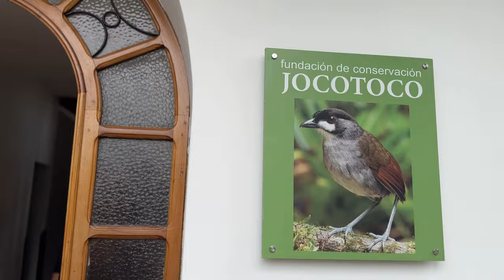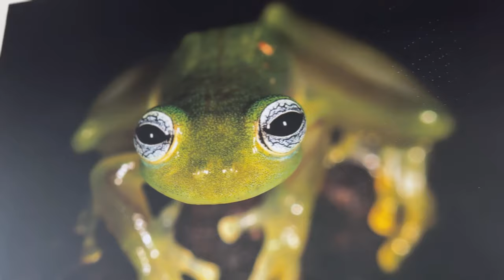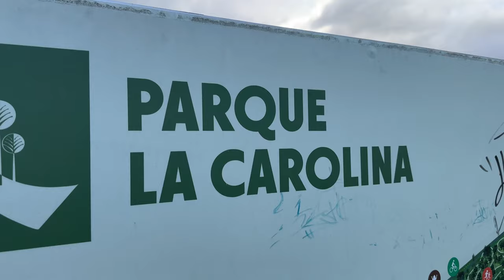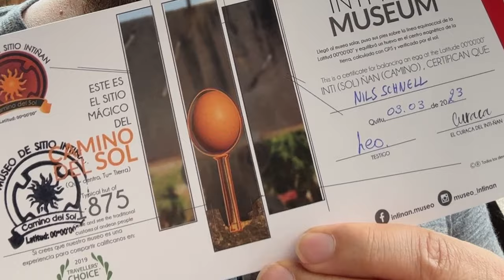Quito - The future will be in Ecuador for work and saving the planet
Quito in Ecuador is a really interesting city. In a country full of life and opportunities, Quito is the capital of Ecuador and the business capital of the country. Do you know that the city Quito has a modern district as well as the best preserved colonial district in latin america? We met with Jocotoco in order to better understand how we can protect nature. Through our purpose partner ThankU we were coming as Ambassadors and were happy to meet Martin and his team in Quito, Ecuador.

We visited the mesmerizing volcano cotopaxi, went to the equator and had additional Modern Work Tour meetings.

If you ever need a guide in Ecuador, connect to Jose, he is wonderful. And did you know that Nils got scabies in the 44 hours bus ride to Quito?

Check it all out in our latest recap video of the modernworktour!

We are ‘The Schnells’! A modern work lifestyle couple from Germany, exploring the future of work and stories that make us stronger around the world. Do you also want to live a vigorous, bold and fulfilled life?

We strive to bring you inspiration about the Modern Work approach, our way of life and by showing you the beauty of mother earth through our adventures. So far we have been to 40 countries on our Modern Work Tour and worked and exchanged with 150+ companies and individuals.

We have our own consultancy called MOWOMIND, have already written two books and are the founders of the international ‘Modern Work Award’. You want to meet us on our journey, work with us or get an interview? Write Anna Schnell or Nils Schnell via the website as well.

Stay bold and curious,
your Anna and Nils